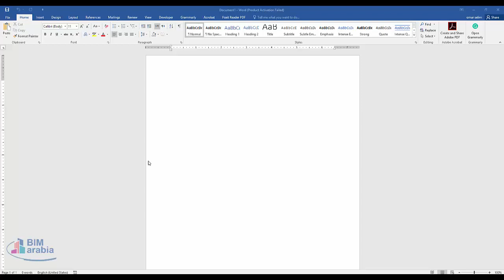Microsoft Word How to Insert Checkbox in Word